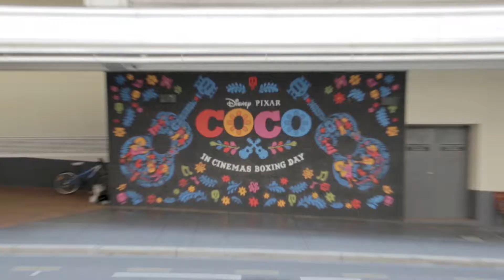Disney's Coco | National Participation Campaign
We needed help with this one! People from far and wide came to contribute on our Coco walls.